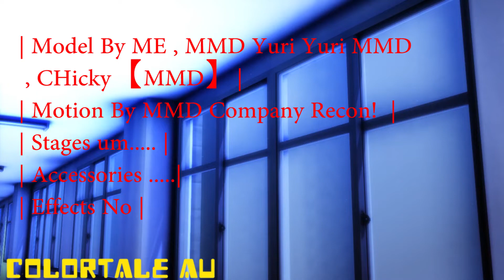[ MMD | MonsterTale | Color Snaps ]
||| เครดิดอยู่ในคลิป |||